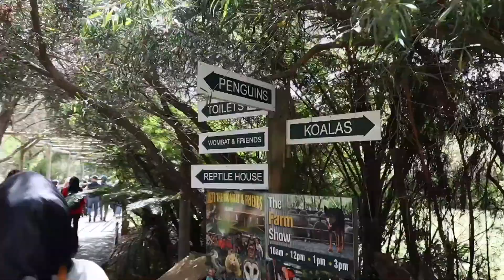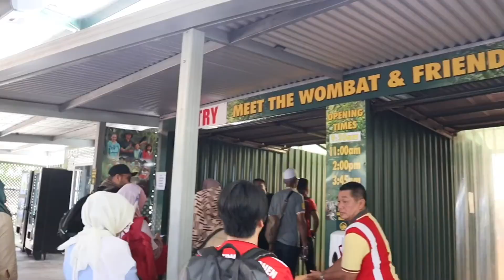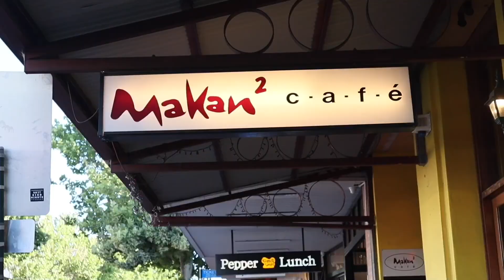Travelog azri - Perth, Australia Ep 5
Saya Azri Aris. Malaysian. Usahawan.

Ini Vlog saya dimana rakamannya dilakukan setiap hari.
Sebagai memori perjalanan kehidupan saya setiap hari.
Dokumentasi peribadi yang dijadikan tontonan untuk _ yang mencari, cuba memahami, dan perbaiki kehidupan setiap hari.